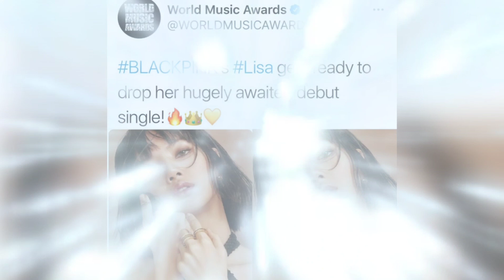ไม่แกงใช่ไหม? world music awards โพสบอก ลิซ่าเตรียมปล่อยซิงเกิ้ลเดบิวต์ที่รอคอย!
world music awards โพสบอก ลิซ่าเตรียมปล่อยซิงเกิ้ลเดบิวต์ที่รอคอย!